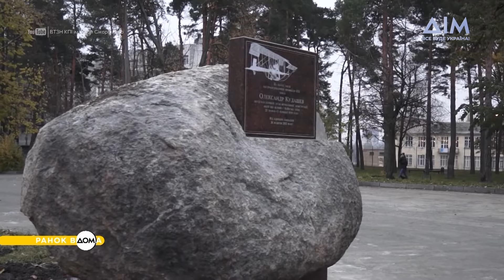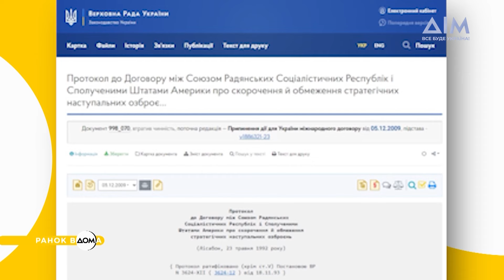День морської піхоти України: 23 травня в історії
Вітаємо вас, друзі, із новим днем! "Ранок Вдома" вже в ефірі. На календарі – 23 травня. Почнемо цей четвер із нашої традиційної рубрики "День в історії".
23 травня 1910 року в Києві піднявся у небо перший вітчизняний літак "Кудашев-1". Це був перший аероплан, створений не просто на території України, але й усієї тогочасної Російської імперії. Сьогодні в Україні відзначають День морської піхоти. Загальнодержавне свято започаткували у 2014 році.
Більше про важливі події цього дня в історії України та світу дізнавайтеся у матеріалі програми "Ранок Вдома".